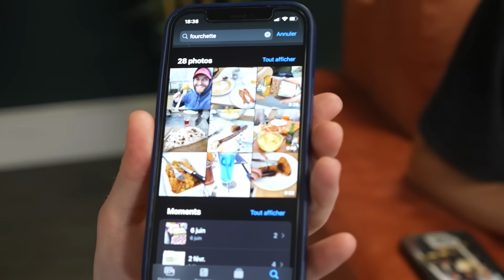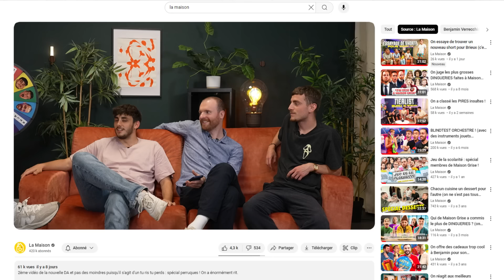Tu montres tes photos ou tu les supprimes (Pierre nous a fait jouer au pire jeu)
Nouveau concept de cette nouvelle DA de La Maison : Pierre nous a fait jouer à un jeu horrible. Montrer nos photos ou bien les supprimer définitivement...
N'hésitez-pas à commenter cette vidéo et à dire ce que vous pensez de ce nouvel arc !

Crédits :

Responsable technique : Agathe Margossian
Cadreur : Tino Dion
Miniature : Lucas Blettner
Montage : Lucas Kientzy